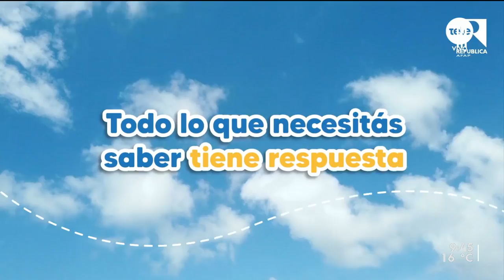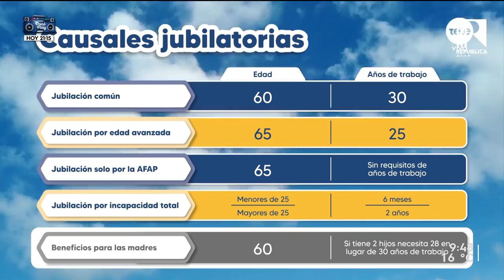El sistema previsional mixto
En un nuevo ciclo de República AFAP Responde, de carácter técnico informativo en donde se busca que la audiencia despeje sus dudas sobre el Sistema Previsional Mixto, a través de sus preguntas o las de otros televidentes y oyentes. Para hablar sobre el tema recibimos a la representante de la institución, Valeria Coca.